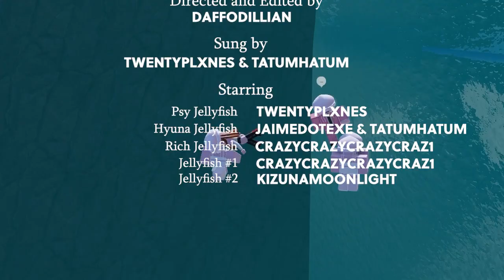Jelly Style by the Joyous Jellyfish OFFICIAL MUSIC VIDEO [CS]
Lyrics